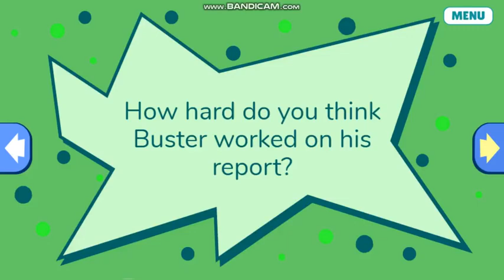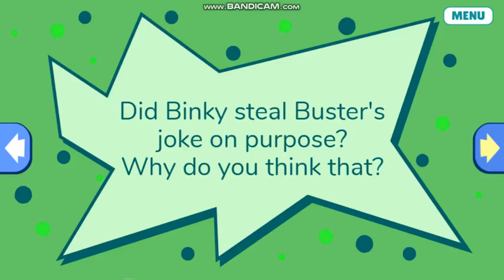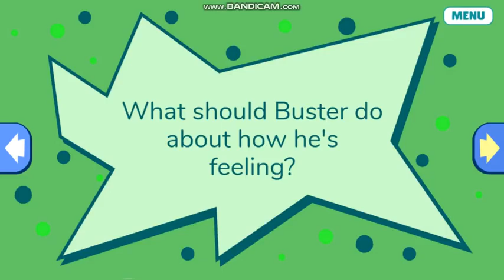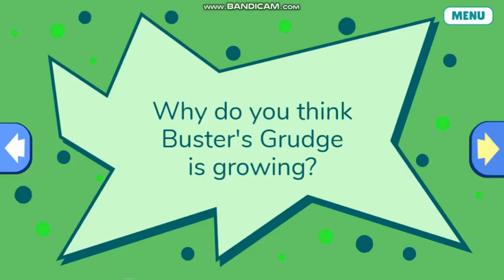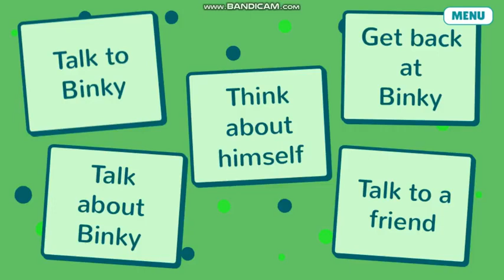Arthur - Buster's Growing Grudge (Storybook Version)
""Buster's Growing Grudge", An episode of Arthur, has adapted into a flash game back in the 2010s. It was used  on PBS Kids until Flash got discontinued in 2021. In this story, Binky told the King Tut joke that Buster used in his report on King Tut. Buster kept thinking about Binky stealing his joke. At the end, He felt guilty and Buster got the credit for writing a joke to Binky. This version features the voice of William Healey as Arthur.